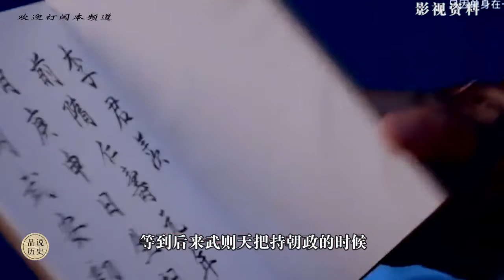唐太宗三儿子死前，喊了9个字，揭示了李世民一生最大的败笔